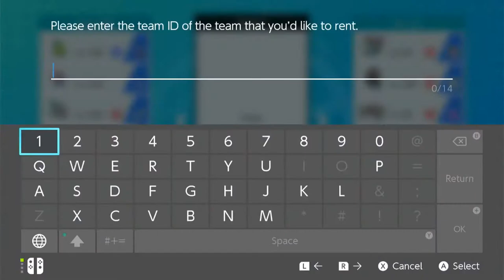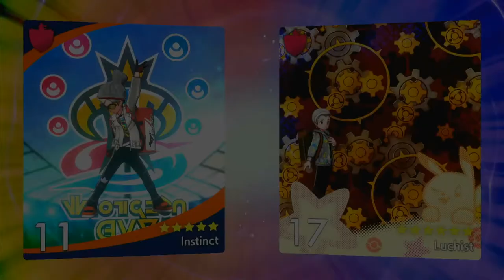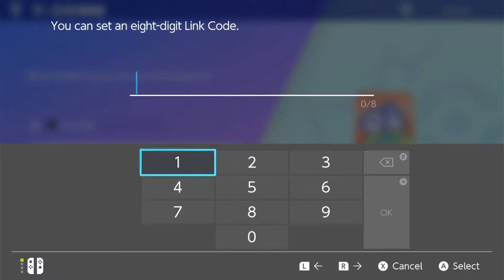Wong Jun Lin Live Stream